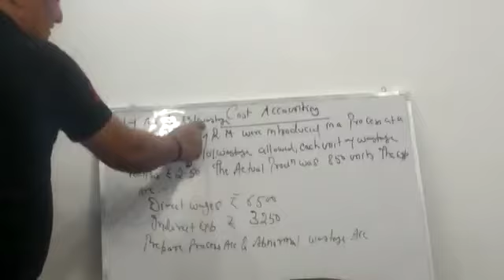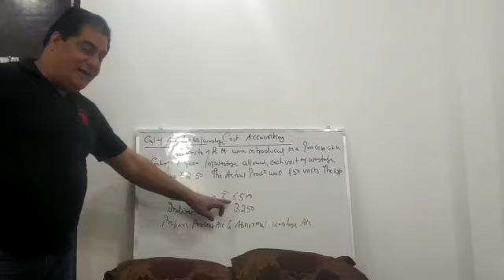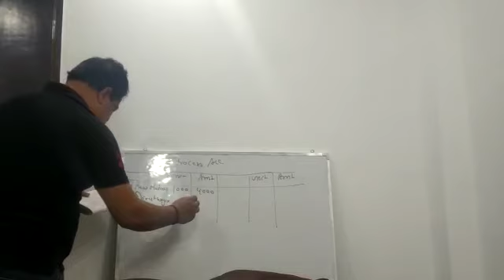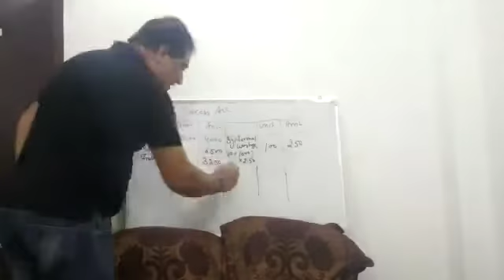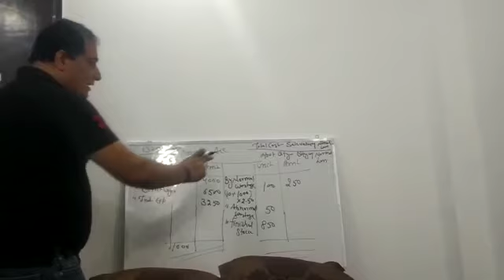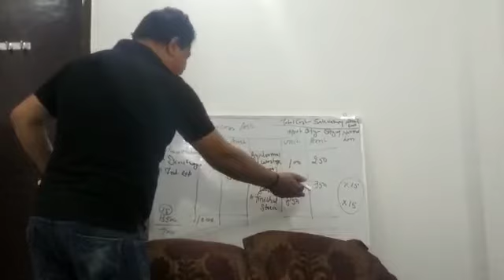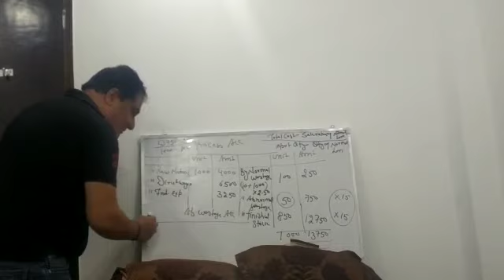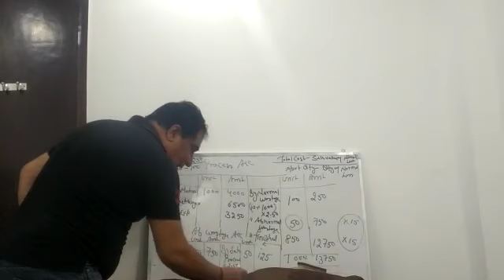BBA 2nd Sem- Cost Accounting (part 1)